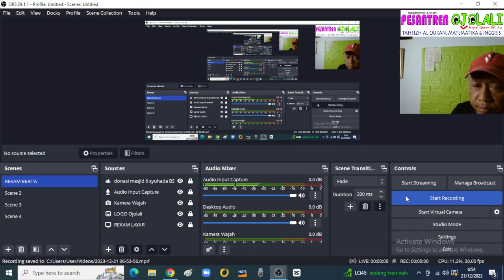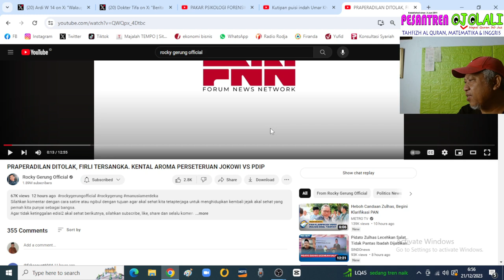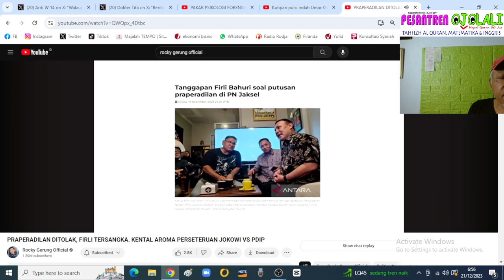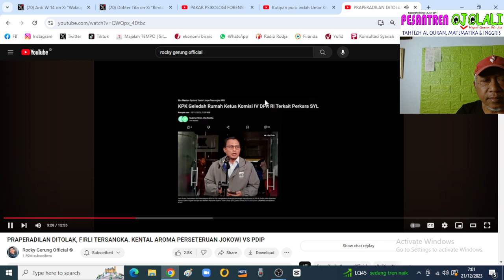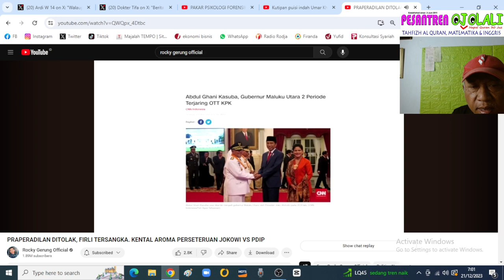FIRLI PDIP VERSUS ISTANA? ( pake aplikasi OBS)